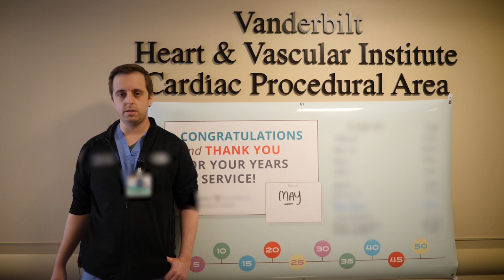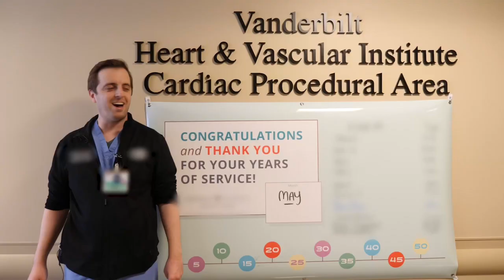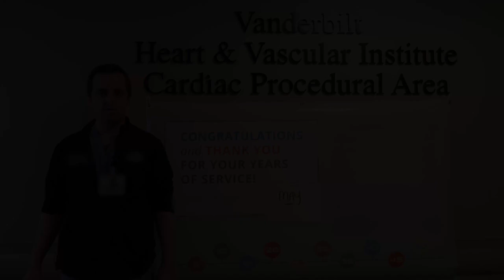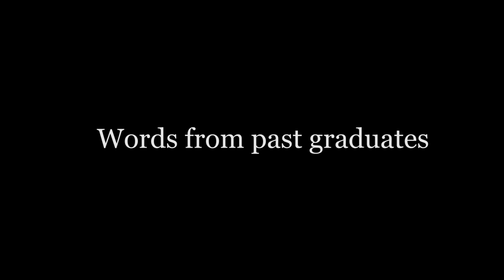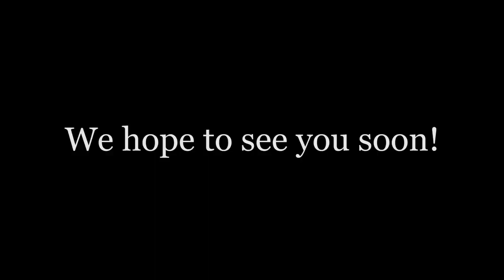Vanderbilt University Medical Center | Advanced Heart Failure Fellowship 2023